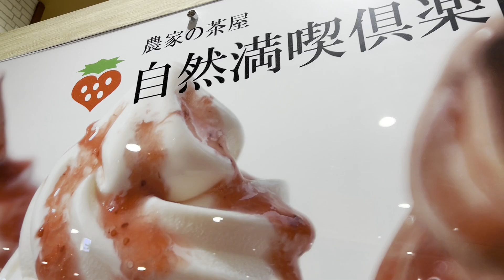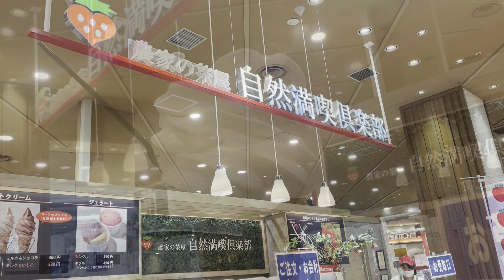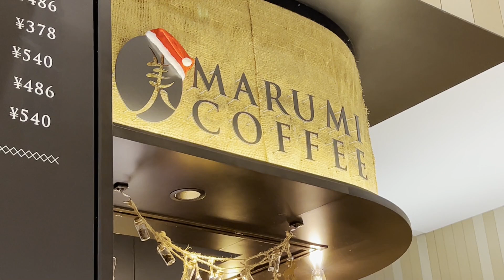Ice Cream in Hokkaido - Soft Serve Ice Cream "3" - poetic piano music Romance XII Op.6 No.6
Creamy Rich Flavorful SOFT SERVE Ice Cream "3" in Hokkaido - melodious poetic piano music - Romance 12 Op.6 No.6  Composition, piano & video by Henri Ozawa